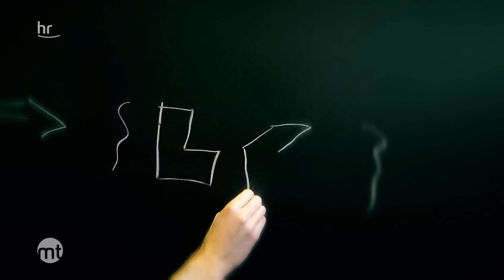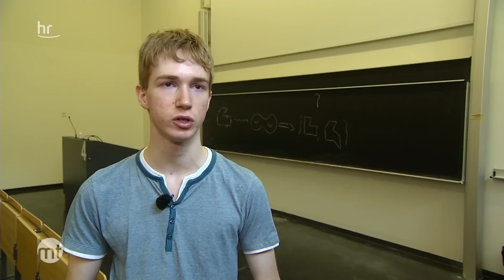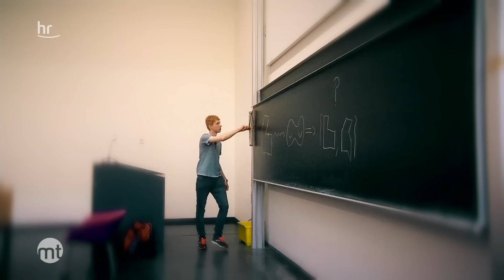Superbrain in Mathematik | maintower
Den Doktortitel mit 18 Jahren - dieses Ziel hat sich Yanik gesetzt. Er will jetzt promovieren, wo andere noch fürs Abi lernen. An der Uni Frankfurt ist er schon länger immatrikuliert, neben seiner Schulzeit. Sein Steckenpferd: Mathematik!